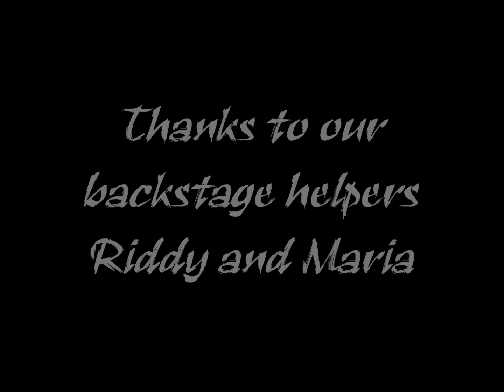Lancaster PA Pride Benefit at the Tally Ho May 15, 2011.wmv